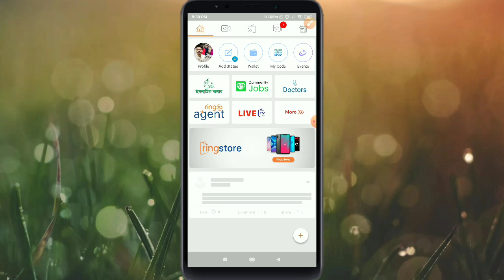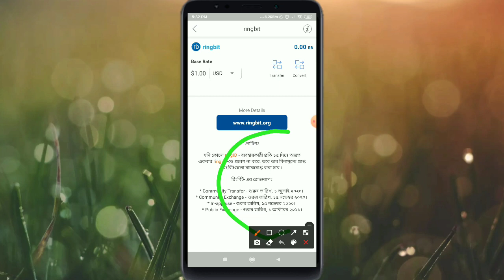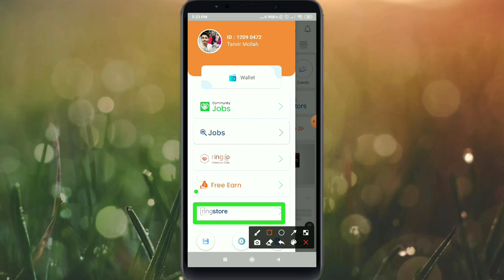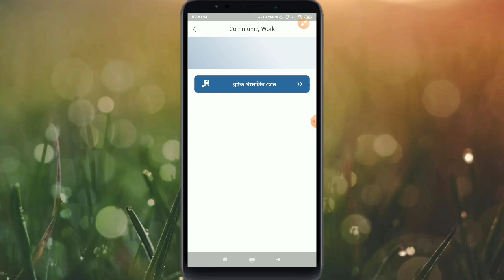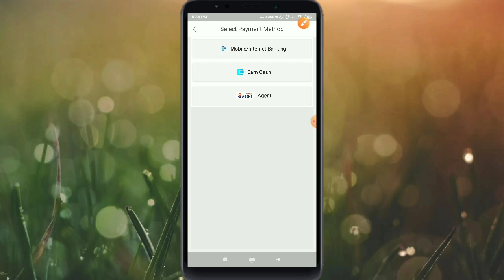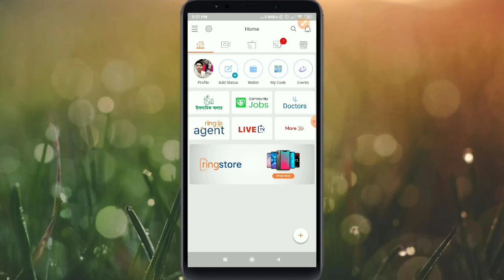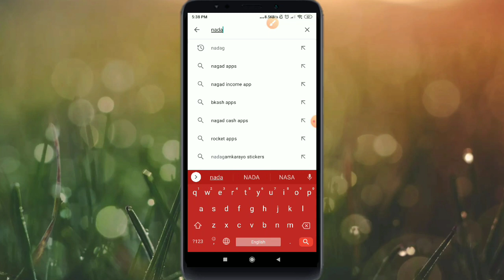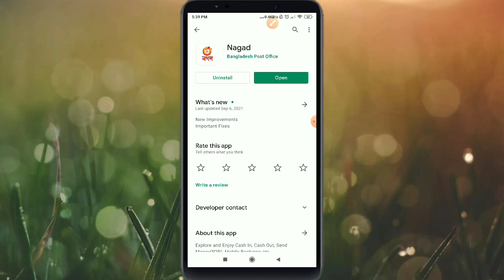Ringid ban in play store! প্লে স্টোরে রিং আইডি আর নেই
Hello Guys😊

➡️ Online income
➡️ bkash income
➡️ Mobile Earning App
➡️ Earning Video
➡️Best Income app
➡️Bangla review
➡️ Mobile Income
➡️ Earning Club
➡️ Ringid
➡️ Income Video
➡️Tech Video
➡️ Bkash Payment
➡️Ring id agent
➡️Income
➡️Earning

Tanvir Technology